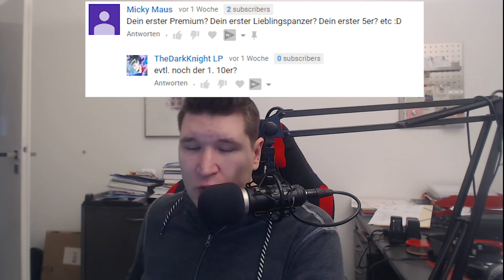RagingRaptorDE: Fragen & Antworten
Mein Fragen und Antworten Video zu euren Fragen :)